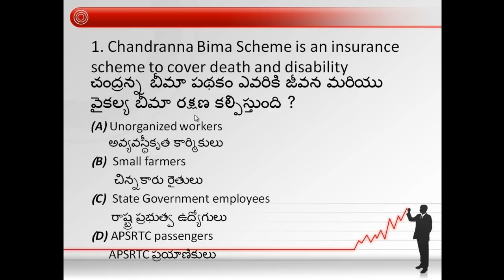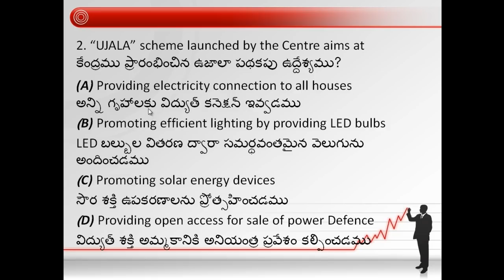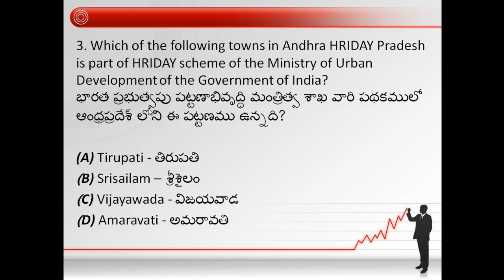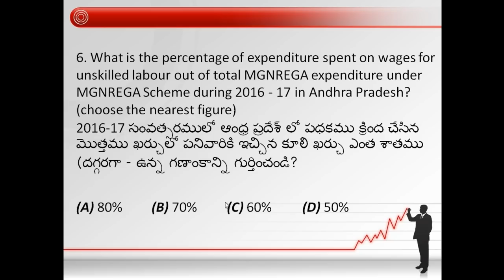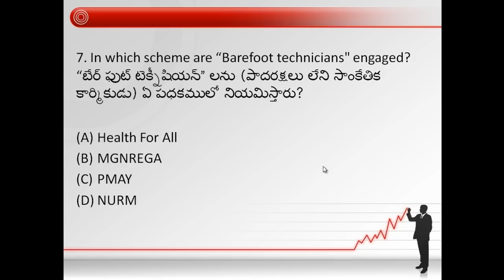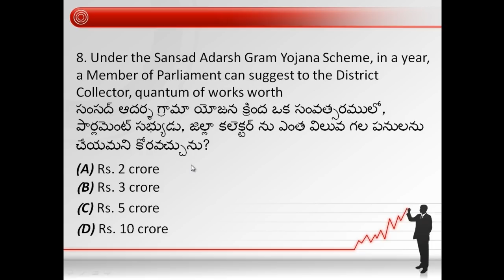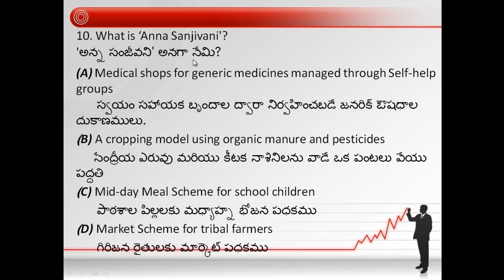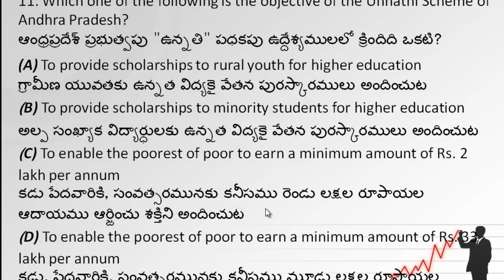Importance Of Government Schemes in Appsc Group 2 and Group 3 Exams | Ap government Schemes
Important Government Schemes for Appsc Group 2 and Group 3 Exams | Previous Government Schemes asked in Appsc Exams | Ap Govt schemes in Telugu